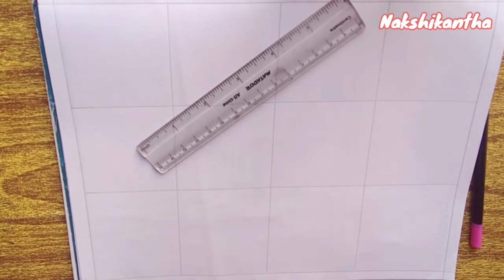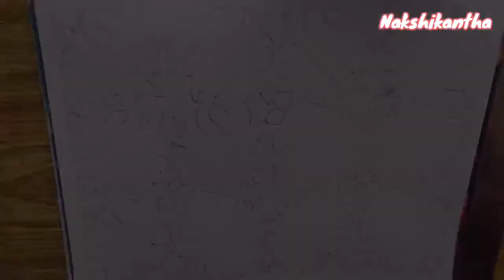Nakshikantha design | Beautiful hand embroidery designs very easy | কাঁথার ডিজাইন